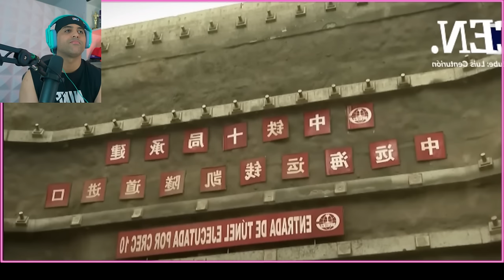PUERTO DE CHANCAY se une al PUERTO DEL CALLAO para ARRASAR con LATINOAMÉRICA